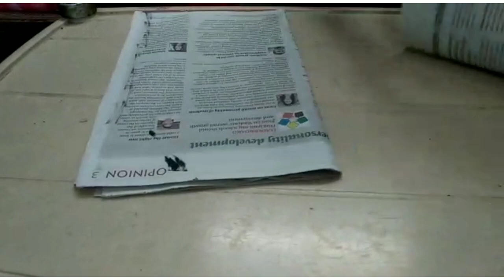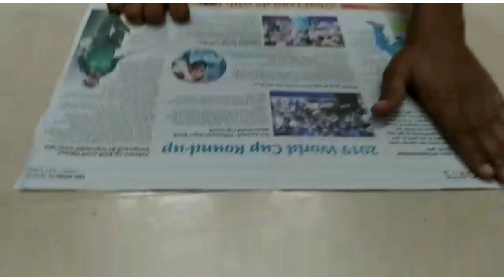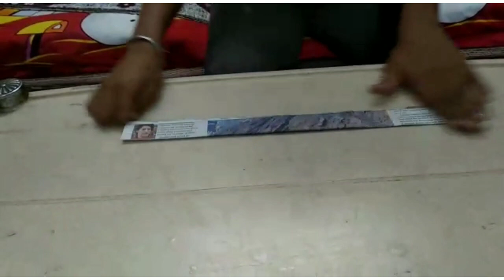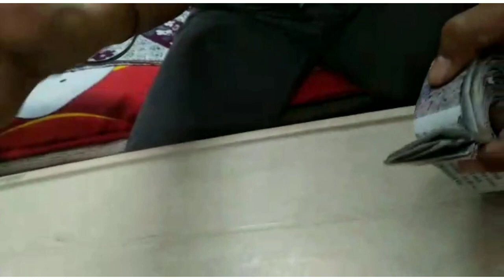How to make origami Chakra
origami chakra